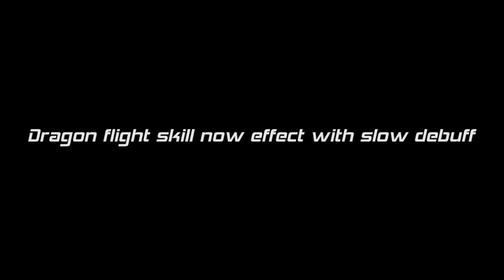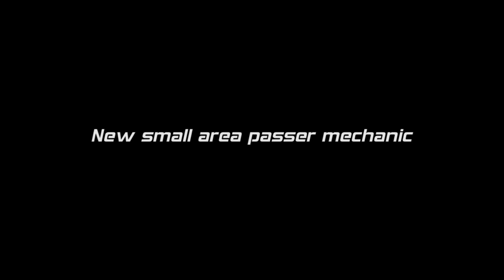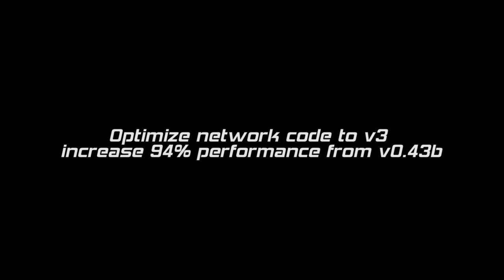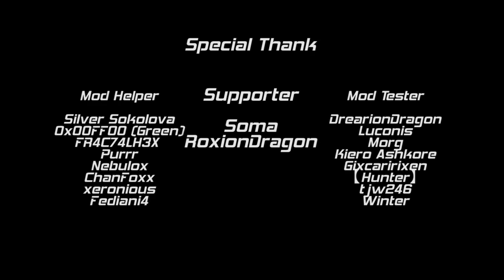[StarBound] Futara's Dragon Mod Patch [v0.50b]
lot of mechanic update and new skill "Sprite Dragon"

futaradragon, dragon, lover, mod, review, race, update, patch